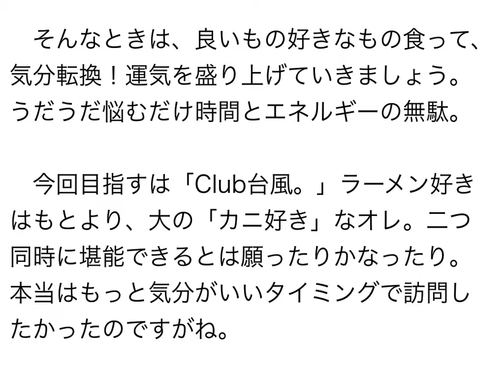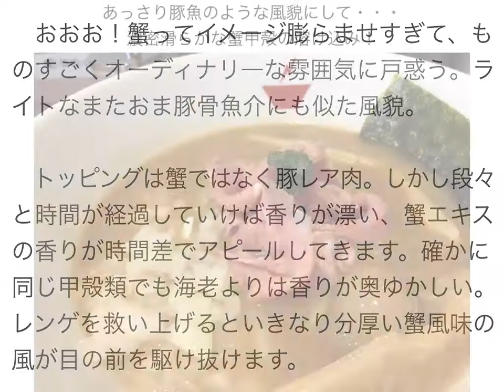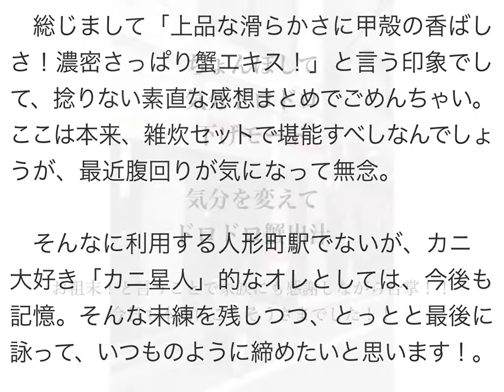crab台風。 蟹そば 〜ラーメン食べて詠います